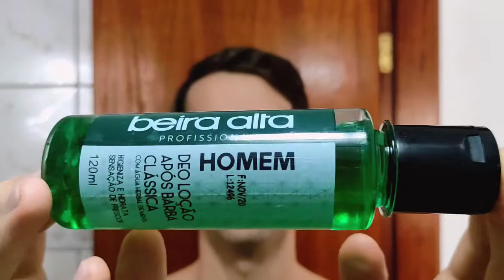Barbeando com Babosa/ Babosa como pré barba, serve?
aparelho: yaqi cobbed
lâmina: Ladas (3)
pincel: yaqi 24mm
pré/gel: babosa
espuma: sabão caseiro com mentol
pós: Beira alta clássico